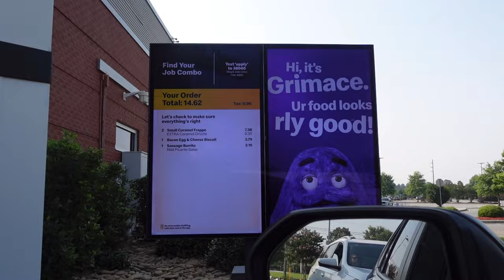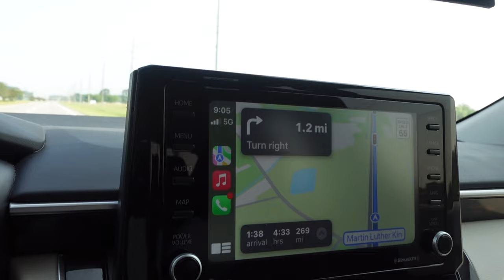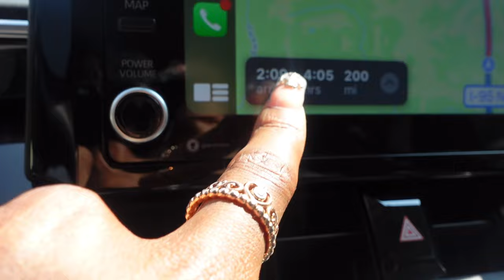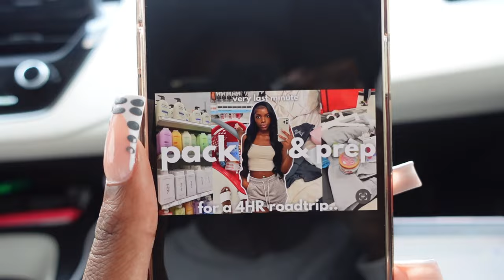TRAVEL VLOG 001: TAKING A 5HR ROAD-TRIP TO THE DMV! *with my bestfriend*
sorry for the short upload, my next video will make up for it :)

✰ CHAPTERS
preview: 0:00
intro: 0:13
walmart run: 1:17
getting breakfast: 1:41
gas run: 2:20
on the road + update: 2:33
1st stop (gas station): 4:34
back on the road + visuals: 5:11
stop #2: 5:32
we made it + update: 6:10
visuals + outro: 7:14

✰ frequently asked questions:
age: 19
birthday: march 16 ♓︎
editing software: VLLO
camera: sony ZV1